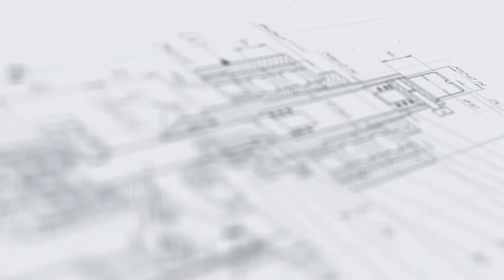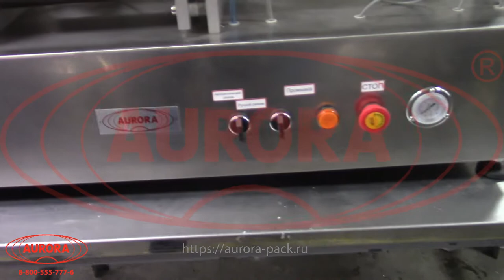Двухсопельный поршневой дозатор МД-500М1 (дозирование в тару 10 л.)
В данном видео показан принцип работы двухсопельного поршневого дозатора МД-500М1 на примере дозирования в тару 10 л.

Описание:

Полуавтомат розлива МД-500М1 выполнен на базе насосов поршневого типа, поэтому отлично справляется с фасовкой продуктов жидкой, густой и вязкой консистенции. Конструктивным отличием модели является наличие двух каналов дозирования, каждый из которых оснащен собственным приводом.

Дозатор имеет компактное настольное исполнение и простой интерфейс управления. Особое исполнение цилиндров позволяет использовать машину для наполнения крупногабаритной тары объемом 5 или 10 л. Преимуществом установки является высокая точность дозирования за счет плавной подачи продукта и отсутствия пульсации.

С более подробным описанием данного оборудования Вы можете ознакомиться на нашем сайте по ссылке

Характеристики:

Производительность: до 1000 л;
Точность дозирования: погрешность- ± 5%;
Габариты, мм (Д х Ш х В): 1100х650х1000;
Мощность: 150 Вт;
Вес: 100 кг;
Напряжение: 220 В;
Рабочее давление: 0,6-0,8 МПа;
Отрасль: Косметика, Пищевое производство, Химия;
Объем емкости: 30 л;
Объем дозирования: 1/5/10 л;